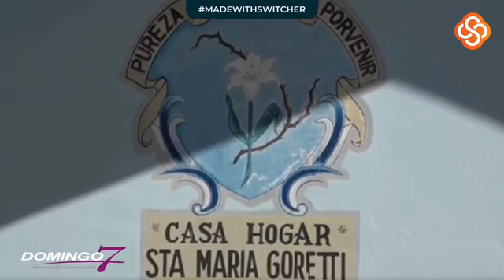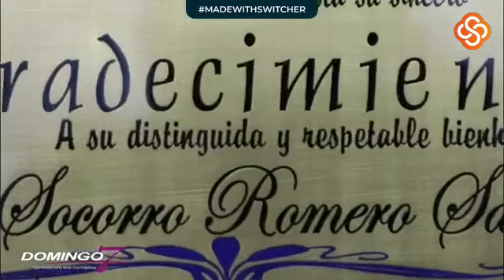Parte 2 - COMPLETO Entrevista Rodolfo Pérez Velázquez abogado de Sra. Estela Romero y Celis Romero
NOTICIAS, ANÁLISIS, OPINIÓN.